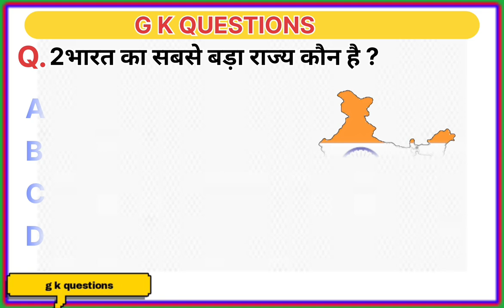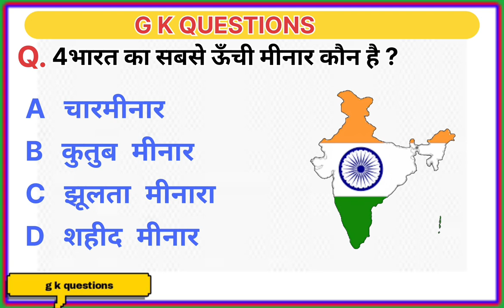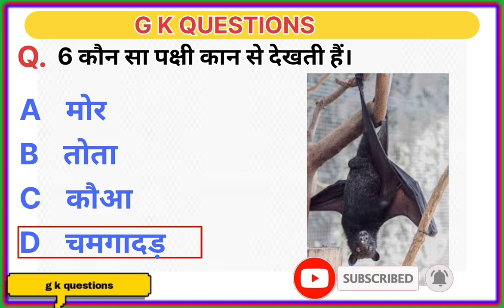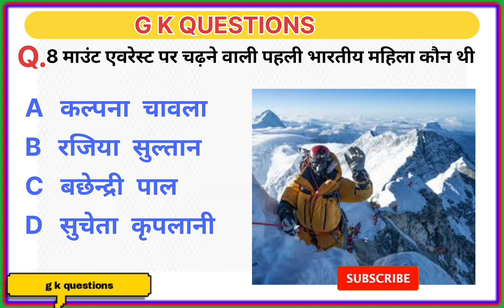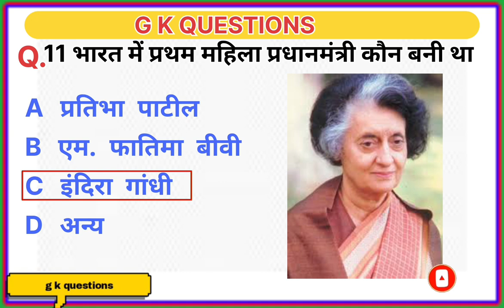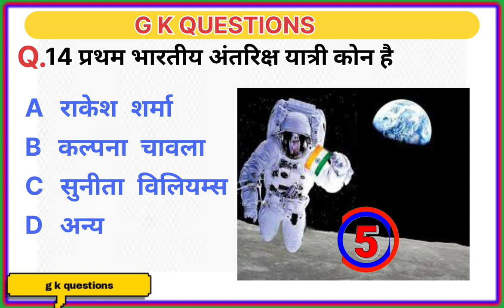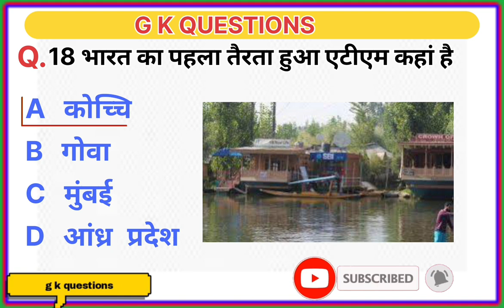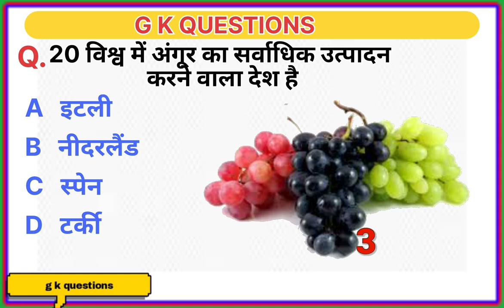g k questions // gk ke question // gk quiz in hindi // gk academy // gk quiz for kids // g k easy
(1) g k questions and answers science,
(2)gk questions and answers 2023,
(3)g k questions easy,
(4)g.k questions in english 2022,
(5)gk questions for students, gk questions    full form in english,
(6)g k gs question 2022,
(7)gk general knowledge questions,
(8)gk gs gk gs question,
(9)g k questions hindi me,
(12)g k questions history,
(13)g k questions hindi 2020,
(14)g k questions hindi video,
(15)g.k hard questions and answers,
(16)g k questions in english,
(17)g k questions india,
(18)gk ke question jaldi yaad kaise karen,
(19)gk ke question kaise,
(20)gk ke question jo school mein bole jaate hain,
(27)g k questions and answers in english class 6,
(29)g k questions and answers class 3,
(30)g k questions biology,
(31)g.k basic questions,
(32)g.k questions for b.ed entrance exam,
(33)g k questions and answers bharat, gk (34)gk question bataiye,
(35)gk ke question bstc,
(38)g k questions class 8,
(39)gk questions class 1, g k questions class 5,
(40)g k questions class 4,
(41)G k questions class 7,
(42)g k questions class 10,
(43)g k questions and answers in hindi 2022,
(44)g k questions and answers science,

G.K QUESTIONS